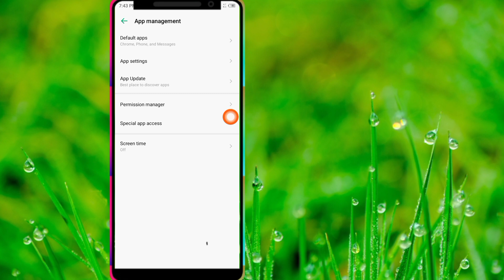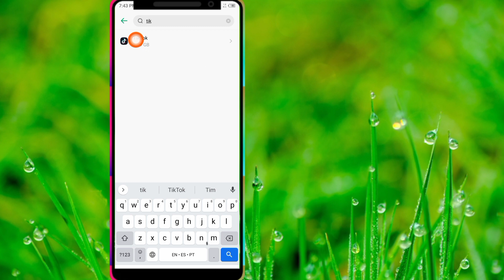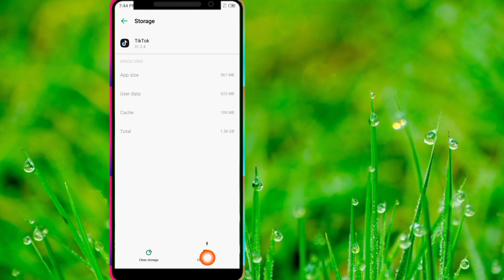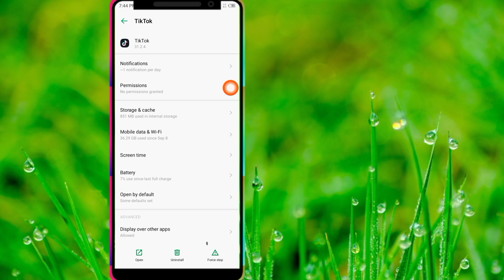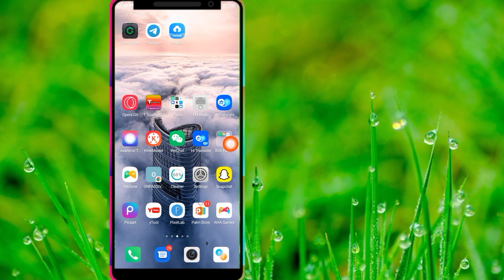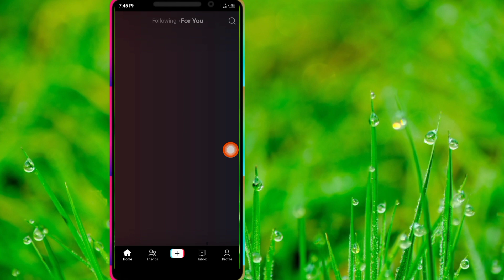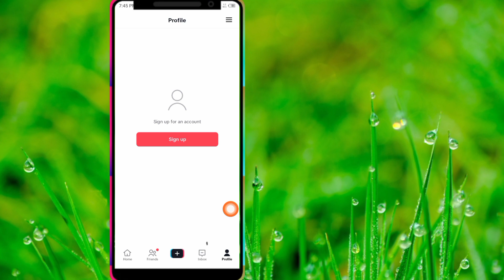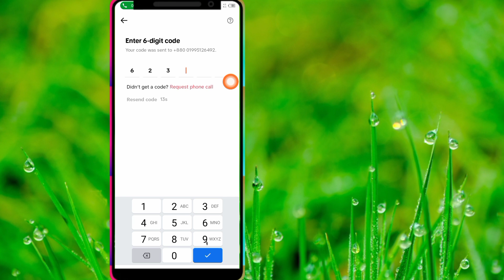Fix! TikTok 6 Digit Code Not Received || How to Fix TikTok Verification Code Not Working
Ak Unique Tech

How to Fix TikTok Verification Code Not Working

Hi Friend's

Here In this video I will show you How to Fix TikTok Verification Code Not Working

Fix Tiktok 6 Digit Code Not Received

1 Check TikTok's Servers. If the TikTok app is not working properly, then there's a high chance that some of their servers are down

2 Force Restart the App

3 Clear TikTok's Cache (Android Devices Only)

4 Check the TikTok App for Updates

5 Stop Using VPN Services

6 Contact TikTok for Support